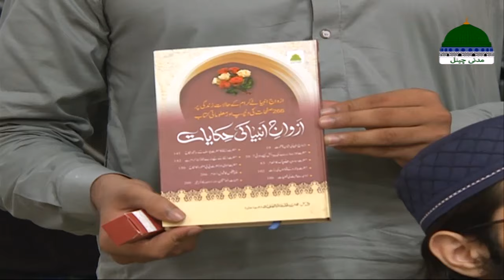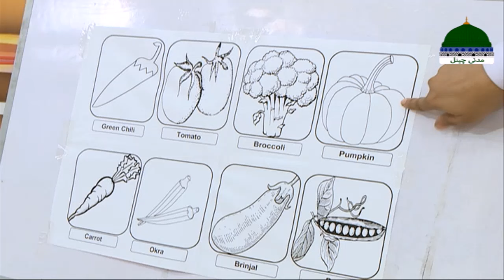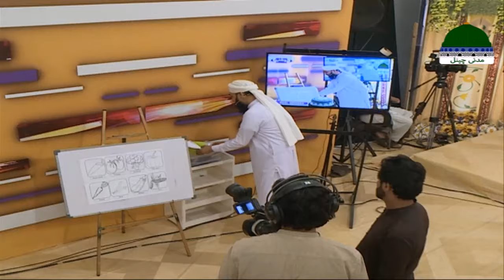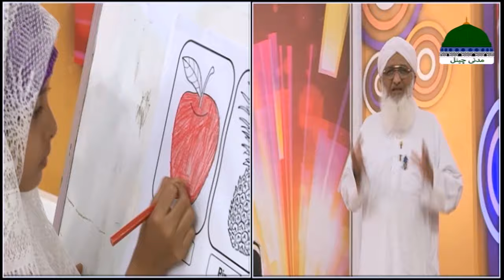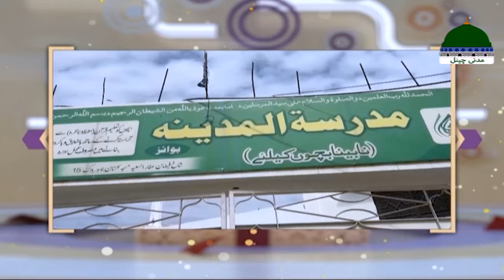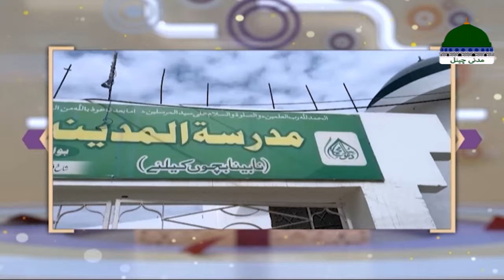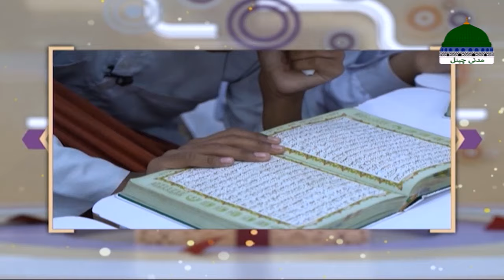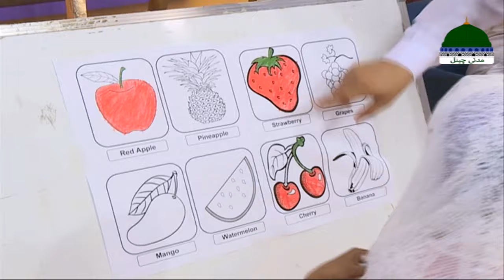Roshni Episode 08 | Syed Abid Ali Attari & Maulana Muhammad Imran Attari | Madani Channel New Series